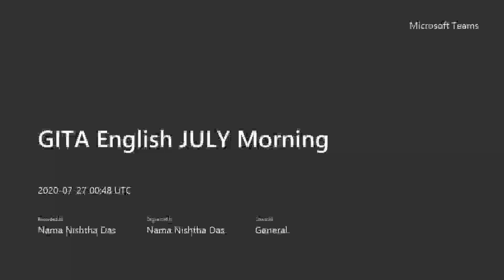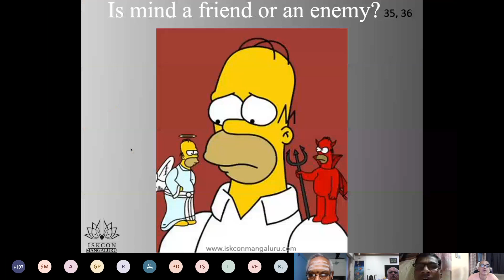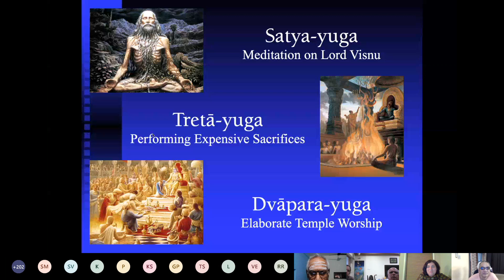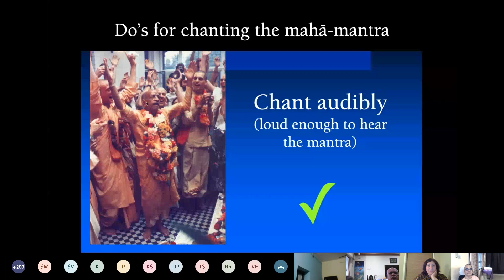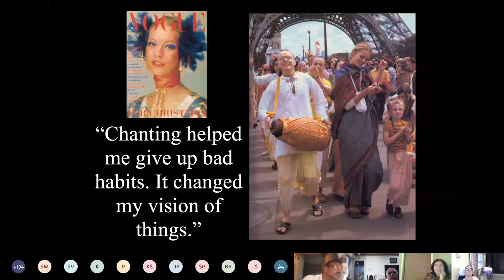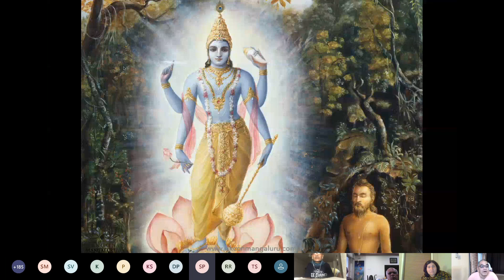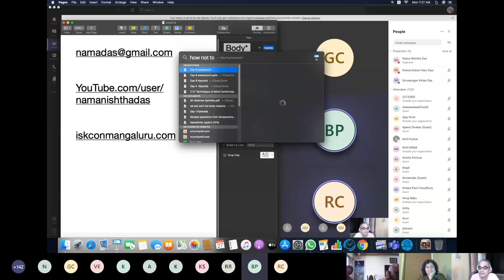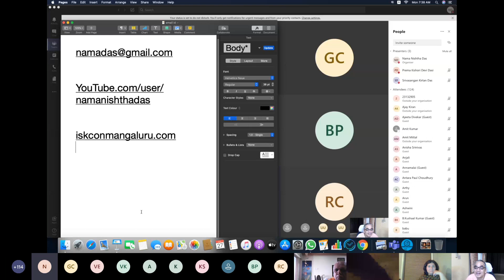Bhagavad Gita Chapter 6 batch 3